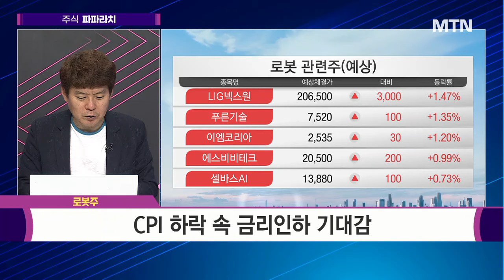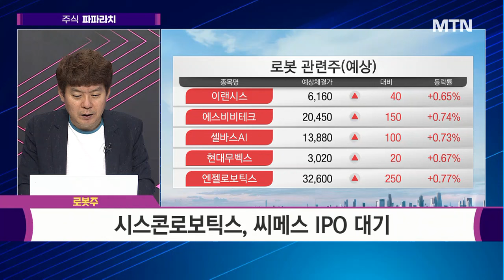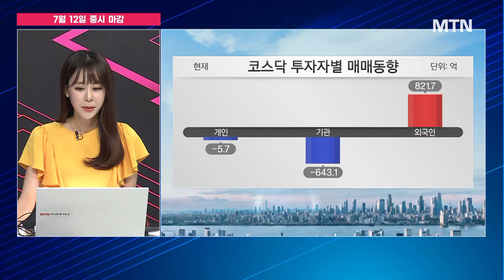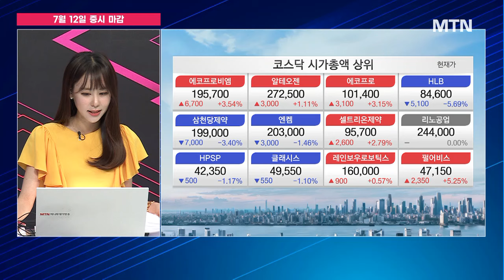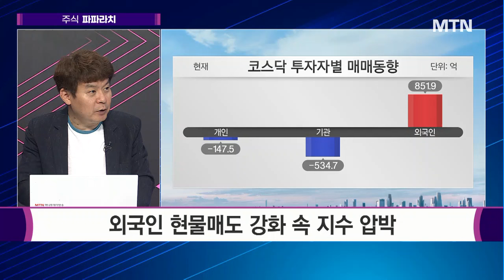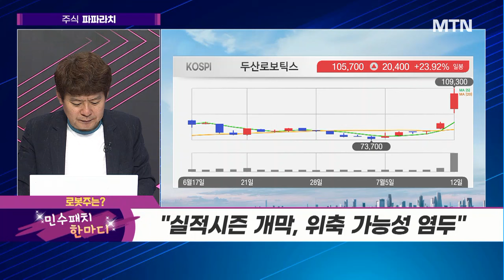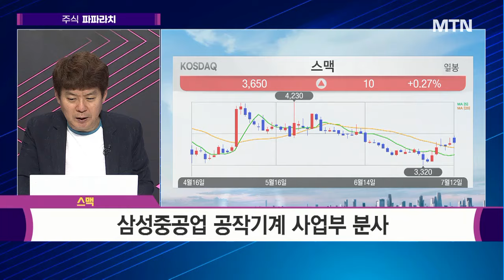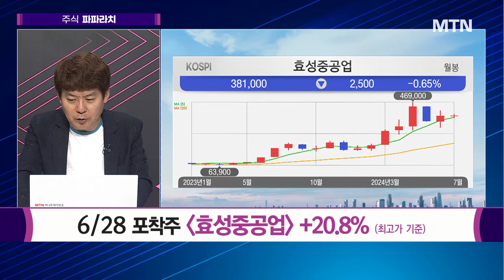[김민수의 주식 파파라치] 공작기계 자동화 장비 중심 실적 호조 포착! 스맥 / 머니투데이방송 (증시, 증권)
07/12 성공! 마감전략

▶ 민수's 취재 파일 '로봇주'

#1 취재 파일 : 로봇주
9월 금리인하 기대감...성장주 투심 살아나나?

#2 취재 파일 : 로봇주
지배구조 개편에 두산로보틱스 불기둥...섹터 내 영향력은?

#3 취재 파일 : 로봇주
성장통 딛고 일어설까...방향성 제시할 주요 이벤트는?

파파라치 포착주 ▶▶▶ 스맥
- 삼성중공업 공작기계 사업부 분사
- 공작기계, 자동화 장비 중심 실적 호조
- AMR 등 로봇 사업 기대

* 6/28 포착주 효성중공업 +20.8% (최고가 기준)